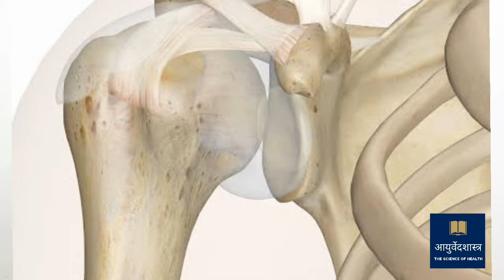तुमच्या गुडघ्यात कटकट आवाज येतो का ? मग करा हे सोपे उपाय I डॉ रावराणे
गुडघ्यात कटकट आवाज येणे हा त्रास बर्‍याच जणांना असतो . या विडियो मध्ये जर5 तुम्हाला गुडघ्यात कटकट आवाज येत असेल तर त्याची नेमकी कारणे सांगितली आहेत .तसेच आयुर्वेदात उपाय काय करता येतील ते सांगितले आहे .
तुमच्या गुडघ्यात जर कटकट आवाज येत असेल तर हा विडियो आपल्याला उपयोगी नक्की पडेल .

आपल्याला या व्हिडिओमध्ये दिलेल्या माहिती संबंधी काही शंका असतील, आपल्या आजारासंबंधी काही विचारायचे असल्यास खाली कमेंट बॉक्स मध्ये टाईप करून जरूर विचारा.  आपल्या प्रश्नांची समर्पक उत्तरे दिली जातील.

100 टक्के आराम देणारी गाऊट या आजाराची ट्रीटमेंट कशी केली जाते हे समजून घेण्यासाठी खाली लिंक वर क्लिक करा.

Thanks & Regards